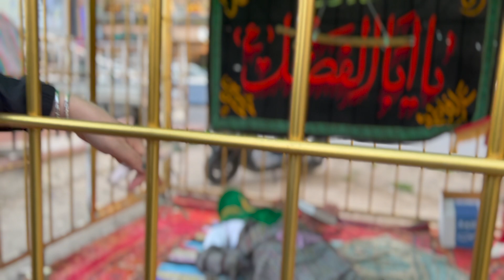Dünyanın en ilginç karnavalı diyebilirim! (5. Bölüm)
Karnaval Gibi Anma Etkinlikleri!

Irak'ın başkenti Bağdat'ta İmam Musa Kazım (a.s.) ın ölüm yıldönümü dolayısıyla düzenlenen etkinliklere katılıyoruz.
gelen ziyaretçileri Bağdatlılar ikramlarıyla karşılıyor.

►Baghdad Diaries
I continue to shoot my series for you. Looking forward to posting the next video,
►About Baghdad and Iraq